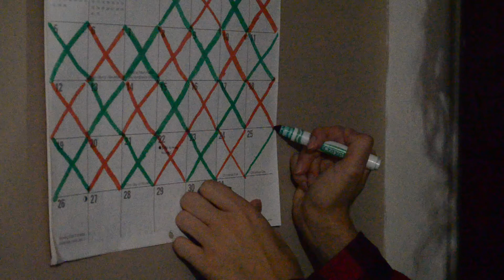Blizzard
💎Music💎

All you gotta do is believe in yourself, and everything will change. YOU have the power!🧚🏻‍♂️🦋💙